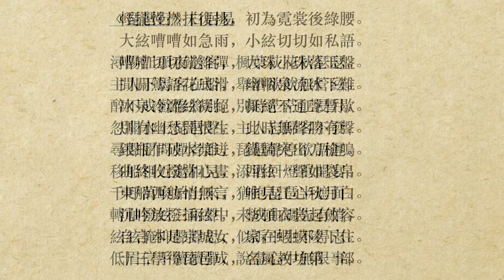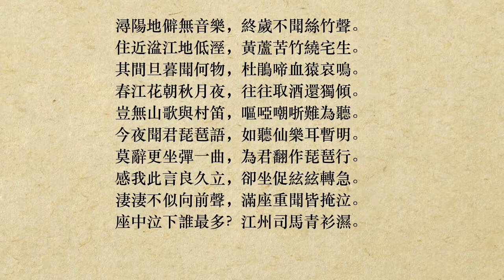《琵琶行》白居易 (粵語/廣東話) *千呼萬喚始出來，猶抱琵琶半遮面* *此時無聲勝有聲* *門前冷落* *同是天涯淪落人，相逢何必曾相識*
潯陽江頭夜送客，楓葉荻花秋瑟瑟。
主人下馬客在船，舉酒欲飲無管絃。
醉不成歡慘將別，別時茫茫江浸月。
忽聞水上琵琶聲，主人忘歸客不發。
尋聲闇問彈者誰，琵琶聲停欲語遲。
移船相近邀相見，添酒回燈重開宴。
千呼萬喚始出來，猶抱琵琶半遮面。
轉軸撥絃三兩聲，未成曲調先有情。
絃絃掩抑聲聲思，似訴平生不得志。
低眉信手續續彈，說盡心中無限事。
輕攏慢撚抹復挑，初為霓裳後綠腰。
大絃嘈嘈如急雨，小絃切切如私語。
嘈嘈切切錯雜彈，大珠小珠落玉盤。
間關鶯語花底滑，幽咽泉流冰下難。
冰泉冷澀絃凝絕，凝絕不通聲暫歇。
別有幽愁闇恨生，此時無聲勝有聲。
銀瓶乍破水漿迸，鐵騎突出刀槍鳴。
曲終收撥當心畫，四絃一聲如裂帛。
東船西舫悄無言，唯見江心秋月白。
沉吟放撥插絃中，整頓衣裳起斂容。
自言本是京城女，家在蝦蟆陵下住。
十三學得琵琶成，名屬教坊第一部。
曲罷常教善才服，妝成每被秋娘妒。
五陵年少爭纏頭，一曲紅綃不知數。
鈿頭銀篦擊節碎，血色羅裙翻酒污。
今年歡笑復明年，秋月春風等閑度。
弟走從軍阿姨死，暮去朝來顏色故。
門前冷落車馬稀，老大嫁作商人婦。
商人重利輕別離，前月浮梁買茶去。
去來江口守空船，繞船月明江水寒。
夜深忽夢少年事，夢啼妝淚紅闌干。
我聞琵琶已歎息，又聞此語重唧唧。
同是天涯淪落人，相逢何必曾相識。
我從去年辭帝京，謫居臥病潯陽城。
潯陽地僻無音樂，終歲不聞絲竹聲。
住近湓江地低溼，黃蘆苦竹繞宅生。
其間旦暮聞何物，杜鵑啼血猿哀鳴。
春江花朝秋月夜，往往取酒還獨傾。
豈無山歌與村笛，嘔啞嘲哳難為聽。
今夜聞君琵琶語，如聽仙樂耳暫明。
莫辭更坐彈一曲，為君翻作琵琶行。
感我此言良久立，卻坐促絃絃轉急。
淒淒不似向前聲，滿座重聞皆掩泣。
座中泣下誰最多？江州司馬青衫濕。